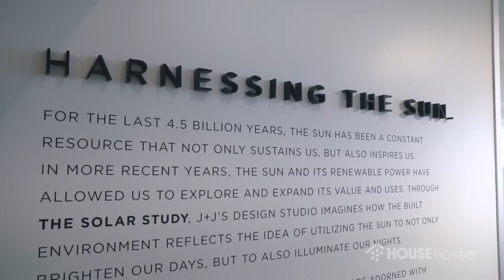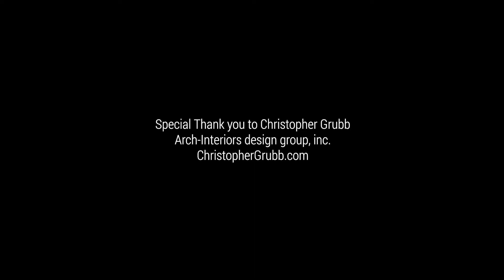Engineered Floors Talks Carpet Design Trends at NEOCON 2018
The House Tipster team got the latest color trends in residential and commercial floor coverings straight from James Leslie of Engineered Floors at 2018 NEOCON in Chicago. The brand is the fastest-growing carpet mill in the world, and actually creates all of its innovative home decor items in Dalton, Georgia. Through designer Christopher Grubb’s conversation, we learned all about the solar inspiration behind some of latest carpeting, and more eye-catching pieces.